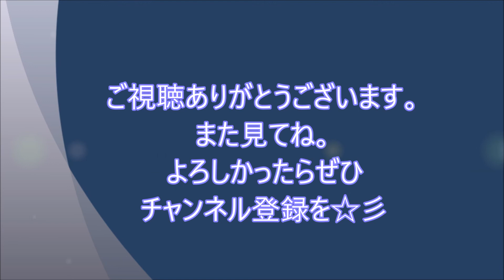伝説のクリスマス寒波【1995年】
クリスマスの頃にやってくる寒波は、「クリスマス寒波🎄」と呼ばれます。1995年のものはすさまじかったので、これを紹介したいと思います。